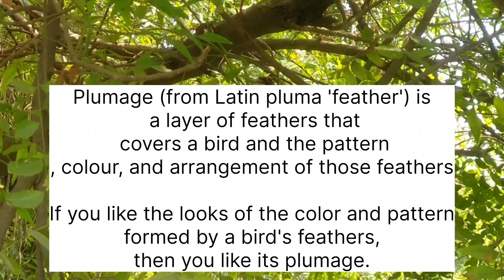The white-throated kingfisher (Halcyon smyrnensis)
The white-throated kingfisher White breasted Kingfisher (Halcyon smyrnensis) (किलकिला) खंड्या किंवा किलकिल्या.

Generally we see this colourful kingfisher either on open perches near water or on electrical wires nearby urban sites
 is a tree kingfisher, widely distributed in Asia. It can often be found well away from water where it feeds on a wide range of prey that includes small reptiles, amphibians, crabs, small rodents and even birds. During the breeding season they call loudly in the mornings from prominent perches including the tops of buildings in urban areas or on wires.

The White-throated Kingfisher (Halcyon smyrnensis) is a vibrant bird found in India.

- Description:
  - Size: About 28 cm in length.
  - Coloration: Vivid blue and orange, with a distinctive white throat.
  - Habitat: Diverse habitats, from urban areas to forests.

- Distribution:
  - Widespread in the Indian subcontinent and Southeast Asia.

- Behavior:
  - Known for its solitary and patient perching, often near water bodies.
  - Feeds on a variety of prey, including fish, insects, and small vertebrates.
  - wide range of prey including reptiles, rodents and insects, lizard dragonfly

- Vocalization:
  - Recognized by its loud, melodious calls.

- Nesting:
  - Nests in tree holes, riverbanks, or even in buildings.
  - Both parents contribute to nest-building and care for the young.

- Cultural Significance:
  - Often associated with folklore and is sometimes considered sacred.

- Conservation Status:
  - Generally, not globally threatened.

The White-throated Kingfisher is a charismatic species, contributing to the rich biodiversity of the Indian landscape.

Kingfisher Birds: A Jewel in Indian Avifauna

Kingfishers, especially the White-throated Kingfisher (Halcyon smyrnensis), are captivating avian wonders that grace the landscapes of India. Their unique characteristics, rich folklore connections, and ecological significance make them stand out in the avian world.

Unique Features:
1. Vibrant Plumage:
   - Kingfishers are renowned for their vibrant plumage, combining hues of electric blue, orange, and white.
   - The pigments responsible for these colors are melanins and carotenoids.

2. Specialized Hunting Technique:
   - Kingfishers are adept at diving into water bodies to catch fish, a behavior that sets them apart from many other birds.

3. Adaptations for Fishing:
   - Their long, sharp bills are specialized tools for grasping and capturing slippery prey.
   - Exceptional eyesight helps them locate fish beneath the water surface.

Cultural Significance:
1. Folklore:*
   - In ancient Indian folklore, the sight of a kingfisher was often considered auspicious and associated with positive elements.
   - The striking colors may have contributed to their inclusion in cultural stories and beliefs.

2. Symbolism:
   - The kingfisher symbolizes prosperity, luck, and harmony in various Indian traditions.
   - In Hindu mythology, the kingfisher is associated with the god of love, Kamadeva.

Ecological Importance:
1. Indicator Species:
   - Kingfishers are considered indicator species, reflecting the health of ecosystems, particularly water bodies.
   - Their presence often indicates the abundance of small fish and invertebrates.

2. Conservation Actions:
   - Planting native trees and shrubs near water bodies can provide suitable nesting sites.
   - Maintaining clean water sources is crucial for their survival.

Challenges:
1. Habitat Loss:
   - Urbanization and habitat destruction threaten their natural habitats.
   - Preservation of water bodies and green spaces is essential.

2. Pollution:
   - Water pollution negatively impacts the fish populations, affecting the kingfishers' food source.